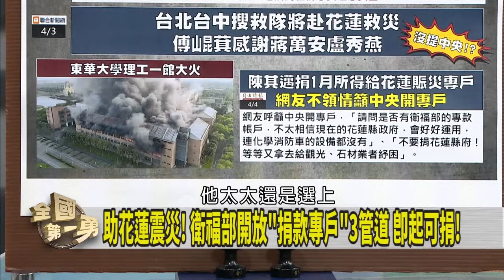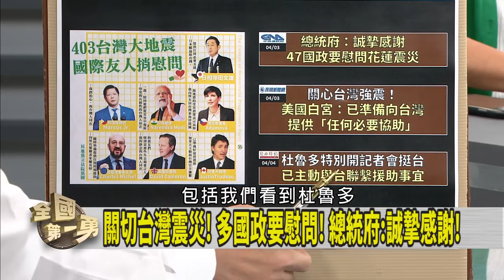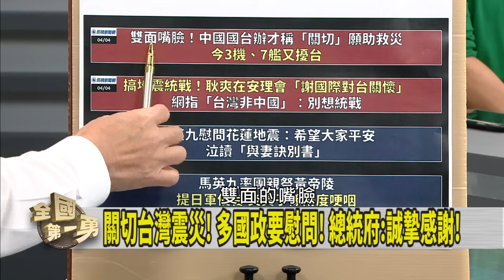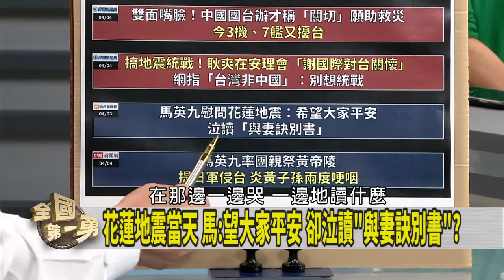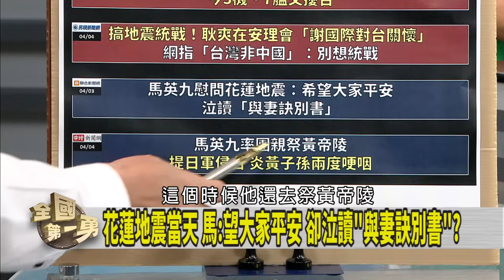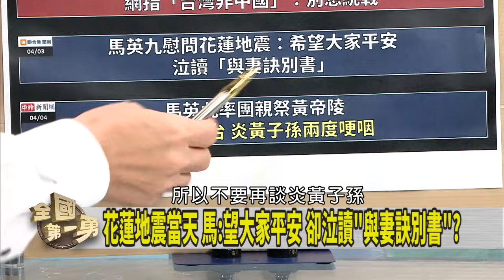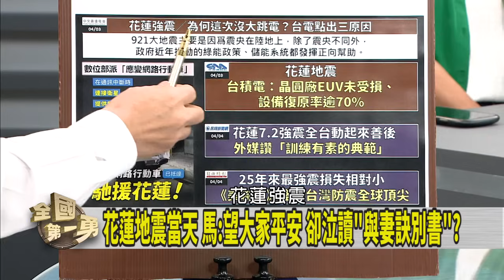網喊中央開專戶！不信任花蓮縣府？ 國際高度關切台灣！中國偷吃豆腐？【全國第一勇 精華】2024.04.04(4)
📌天王星vs.雲翠 傾倒照對比! 同一原因釀禍!? 結構老舊?
📌不怕一萬只怕萬一! 危老建築都更來得及!? 推行有困難!?
📌環狀線動工三次!? 搶快出來的產物!? 工程品質安全?
📌第一時間竟說"偏心柱設計"!? 新北市對外說太快!? 落漆?
📌花蓮受災捐款! 網友不信任縣政府!? 地方政治無解?
📌強震救災搞分化? 傅只感謝"藍執政縣市"! 忘了其他人?

【主持人】
     徐國勇

【節目來賓】
民進黨立法委員    林月琴
民進黨台北市議員  洪健益
民進黨新北市議員  彭佳芸
台大地質系副教授  曾泰琳